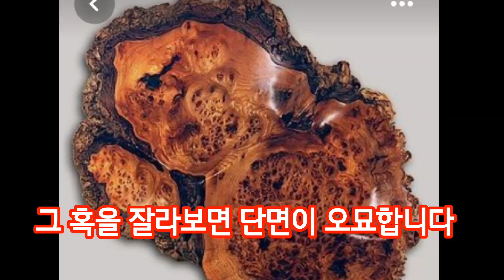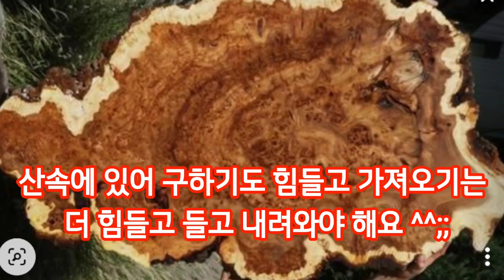나무 혹(Burl)으로 접시를 만들어 보자 5:34초 스펄티드. 구입은 아래 설명란을 참조#Burl#woodturning#목선반#참나무벌#나무접시#질그릇#oak#남원목기#옻칠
나무 혹으로 목선반을 이용하여 접시? 그릇을 만들어 보았습니다
윗면 지름 24센티 가운데 부분 25센티정도 높이 8센티

오일칠 3-4회 이상 먹임.

나무 구하기도 어렵고 건조기간도 있고 수작업이라 시간이 오래 걸림.

택배 비 무료